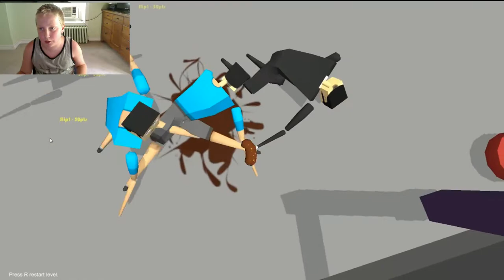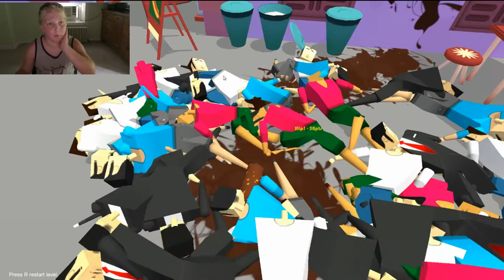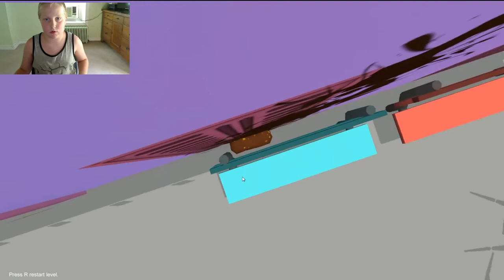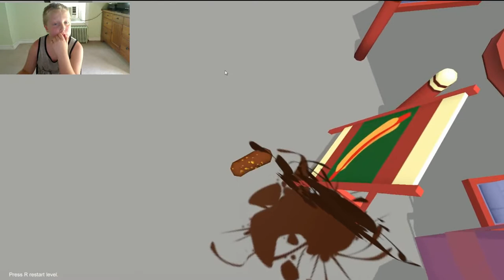LOOK OUT BELOW!!!:)|Muddy Heights Gameplay (webcam)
Hows it going Guys Gals?Today we are playing Muddy Heights.It's going to be really muddy!;).Sorry about the audio.I don't know if the facecam is going to be good or not I hope it is.Remember,always let the bear out!Byeeeeeee!My cousin's channel:Video